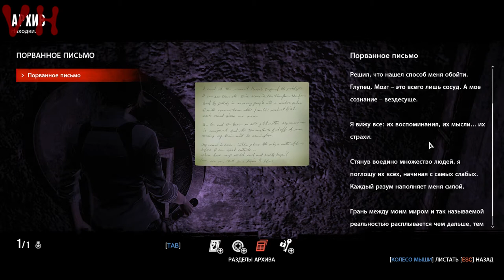The Evil Within: The Assignment прохождение Кураями БЕЗУМСТВО #9 Лесли найден. Финал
The Assignment (рус. Назначение) — первое дополнение к игре The Evil Within, а также первая из двух частей, второй из которых является The Consequence (рус. Последствие), повествующая о событиях до и во время основного сюжета, которые произошли с Джули Кидман. Сюжет дополнений показывает, что она делала в сознании Рувика после того, как отделилась от своих напарников Себастьяна Кастелланоса и Джозефа Оды, а также проникает в прошлое и раскрывает её истинные мотивы.
Геймплей The Assignment сильно отличается от оригинальной The Evil Within, так как Джули не может использовать огнестрельное оружие на протяжении всего дополнения (за исключением редких случаев). Единственным "оружием" в распоряжении Кидман являются стеклянные бутылки для отвлечения врагов и фонарик. Вступить в открытый бой равносильно смерти, поэтому скрытность имеет решающие значение для выживания. Кроме того, из игры была убрана прокачка, а значит положиться можно только на природные умения и смекалку.

Также в дополнении присутствует новый игровой режим, который отключает весь свет в DLC, а подсветка осуществляется исключительно с помощью карманного фонарика.

Безумство,The Evil Within,Assignment,прохождение,Присяга,The Evil Within: The Assignment (Video Game),The Evil Within: The Assignment walkthrough,The Evil Within: The Assignment обзор,The Evil Within: The Assignment review,The Evil Within: The Assignment геймплей,The Evil Within: The Assignment gameplay,страшные игры,horrors,ужасы,страхи,хорроры,The Evil Within: The Assignment,dlc,скримеры,horror games,night,Кураями,the evil within dlc,пересечение,путей,чем,лесли,найден,финал,KURAYAMI